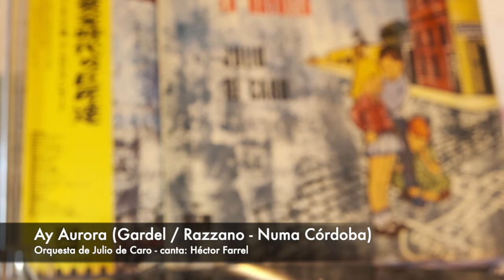Vals: Ay Aurora (1939) Orquesta de Julio De Caro, canta: Héctor Farrel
Grabación para Odeón de 1939
Compuesta por Carlos Gardel y José Razzano, letra de Pedro Numa Córdoba
Extraído del disco "La época del tango heróico - Pioneros del tango nuevo"  (EOR-9331B) de EMI-Odeon Japón

Bandoneones: Carlos Marcucci, Alfredo Cordisco, Calixto Sallago y Pedro Belluati
Violines: Julio De Caro, José Nieso, Cayetano Puglisi, Luis Gutiérrez del Barrio y Manlio Francia
Contrabajo: Francisco De Lorenzo
Piano: Francisco De Caro
Letra:
Ay Aurora me has echado al abandono.
Yo que tanto y que tanto te he quería
y tu negra traición me echó el olvido
Ay Aurora... si te amo todavía.

Mas yo no puedo castigarla como debo esta falsía.
Castígala, Señor, con toda tu energía.
Que sufra mucho, pero que nunca muera,

Mas no pretendas recuperar el trono
que tenías en mi pecho y lo has perdido.
Hasta el fondo del alma me has herido
y del fondo del alma te perdono.